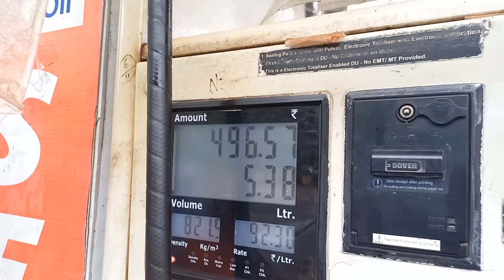आज तो लगा दिन खराब होगा पर OLA ने एक TRIP मे ही खुश कर दिया